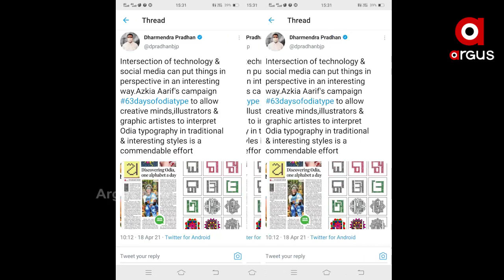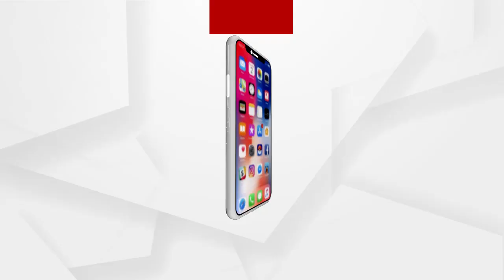ଆଜିକିଆଙ୍କ ଅଭିନବ ପଦକ୍ଷେପ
ଓଡିଆ ଝିଅର ଅଭିନବ ପ୍ରୟାସକୁ କେନ୍ଦ୍ରମନ୍ତ୍ରୀ ଧର୍ମେନ୍ଦ୍ର ପ୍ରଧାନଙ୍କ ପ୍ରଶଂସା । ଓଡ଼ିଶାର ଝିଅ ଆଜିକିଆ ଆରିଫଙ୍କ 63 ଡେଜ ଅଫ ଓଡ଼ିଆ ଟାଇପ ପାଇଁ ନେଇଥିବା ପଦକ୍ଷେପକୁ ପ୍ରଶଂସା କରିଛନ୍ତି କେନ୍ଦ୍ର ପେଟ୍ରୋଲିୟମ ମନ୍ତ୍ରୀ ଧର୍ମେନ୍ଦ୍ର ପ୍ରଧାନ । କେନ୍ଦ୍ରମନ୍ତ୍ରୀଙ୍କ ଏହି ବାର୍ତ୍ତା ତାଙ୍କୁ ଆହୁରି ପ୍ରେରଣା ଯୋଗାଇବ ବୋଲି ସେ କହିଛନ୍ତି.